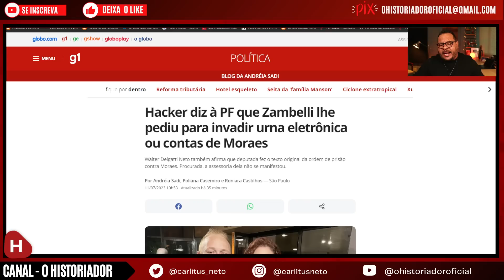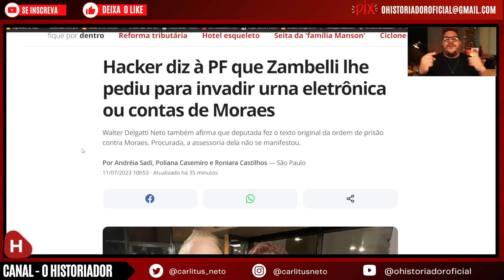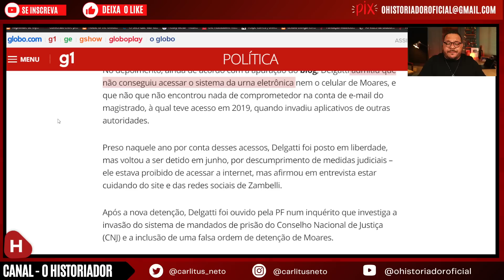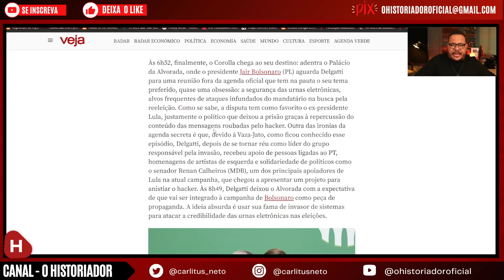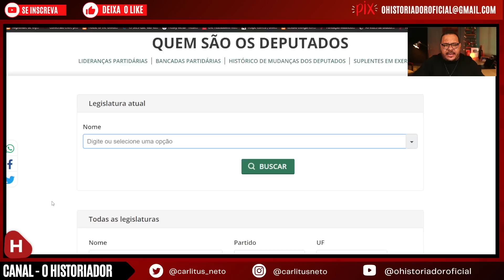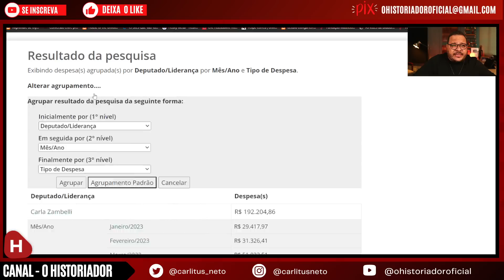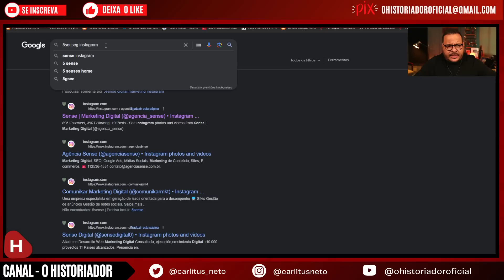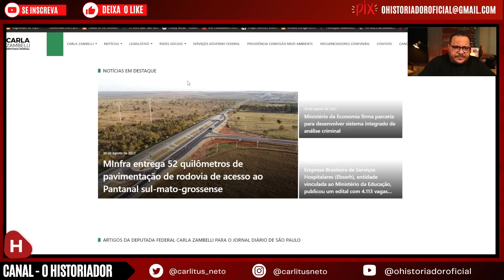Hacker DELATA Carla Zambelli e DEPUTADA pode SER PRESO por ATAQUE a Alexandre de Moraes